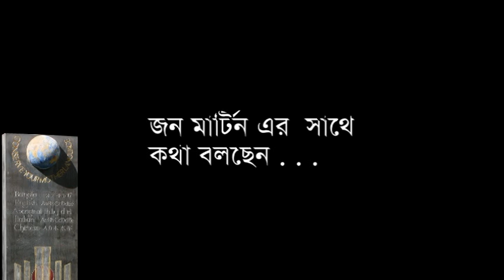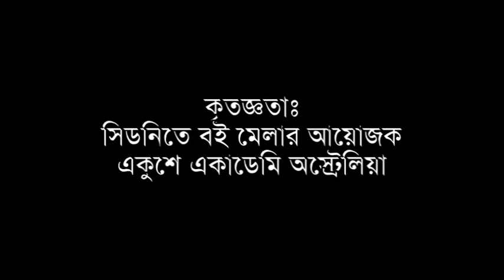Ismat Haque talks to John Martin